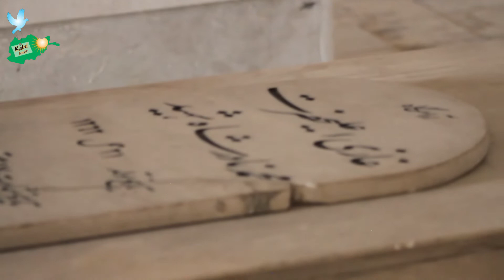گزارش ویژه از مقبره شاه سابق ظاهر شاهGravyard of Afghanistan King Zahirshah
We aim to upload daily videos.

Kabul insight